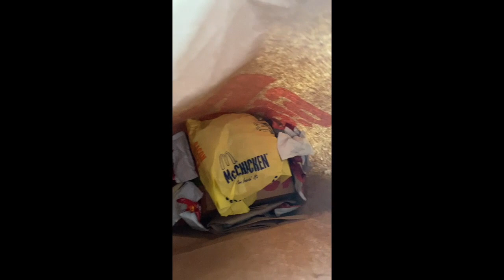Tulip festival 2021|| Holland ridge farm New jersey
Bengali fun family
hi